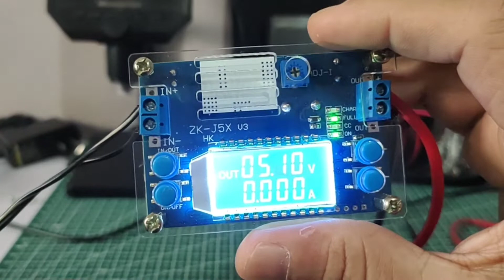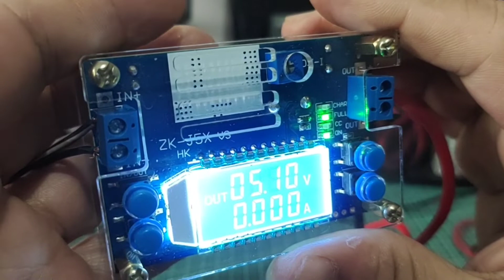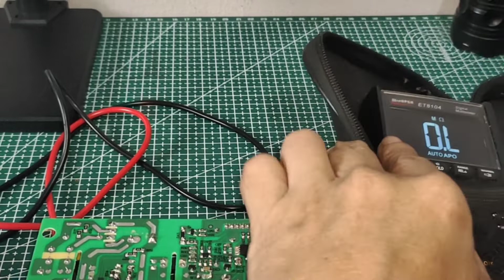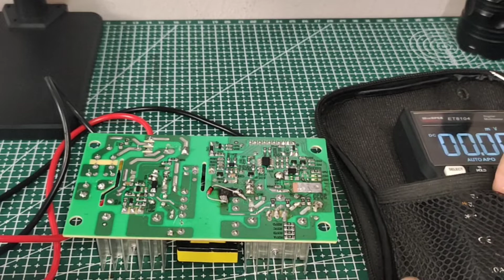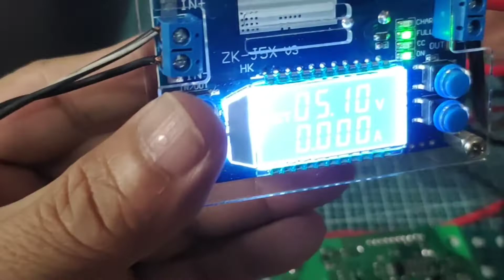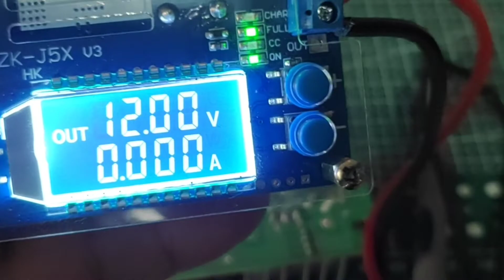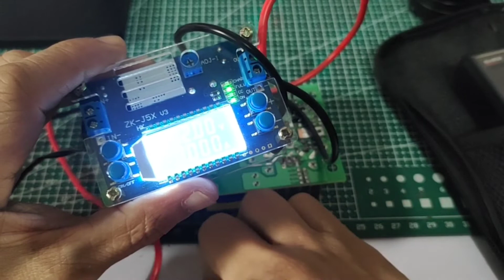Circuit short killer - Part 2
‎@Neve TV
This is a tutorial video on how to build a circuit short killer using DC buck converter. Part-2